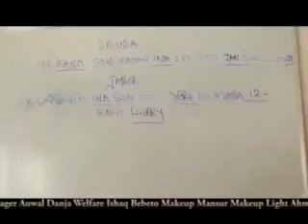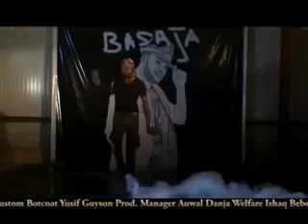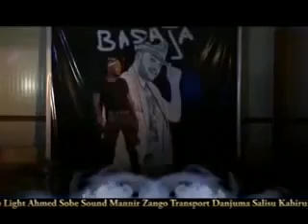UZURI 1 2 HAUSA FILM 480P